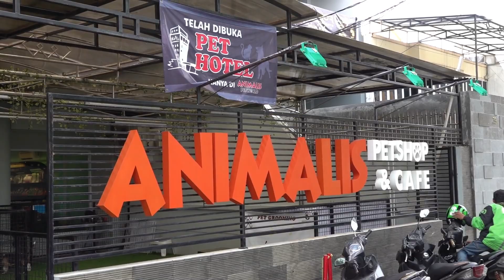DINOSAURUS YANG MASIH HIDUP DI BUMI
Membahas tentang dunia satwa liar dan peliharaan. Berbagai tips & informasi untuk semua pecinta satwa.

Kami berkarya & berkontribusi untuk satwa lovers diseluruh dunia. Support kami terus dengan share, like & komen setiap vlog kami.

IG Crew : @bobbysant & @petualanganputra
WA Crew : 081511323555 (Bobby) & 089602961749 (Putra)

Alamat kirim-kirim :
Bobby Sant
PET STATION BSD City
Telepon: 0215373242